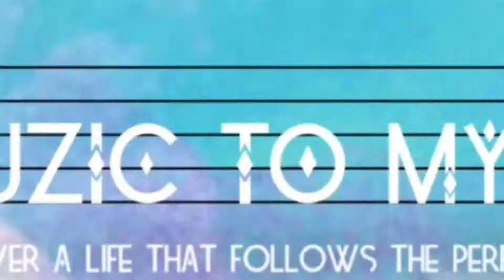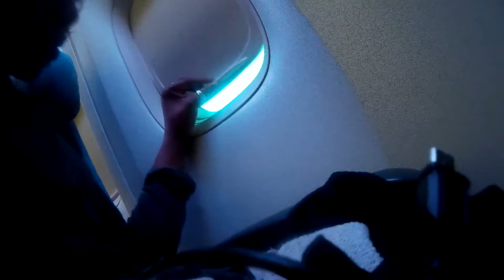Go Abroad for the First Time Discovery List #4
Travel Abroad for the First Time Discovery List #4

What is a discovery list? A discovery list is a list filled with 100 or more things you want to do in your life. It's your dreams goals and fantasies. It's all about pushing yourself out of your comfort zone and living the life you desire! Write your discovery and start checking tasks off your list!
I was so happy when I got to check this "Go abroad" off my list! A work abroad opportunity opened up, and a dream came true! World travel has been my dream since before I can remember. And after a 12-hour flight, I was in China!